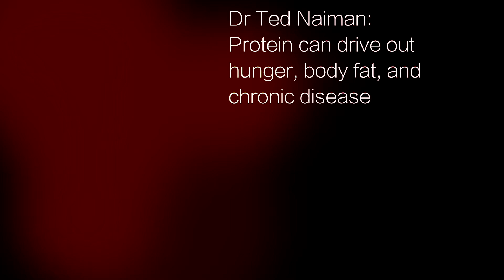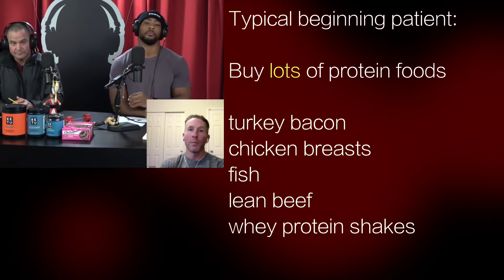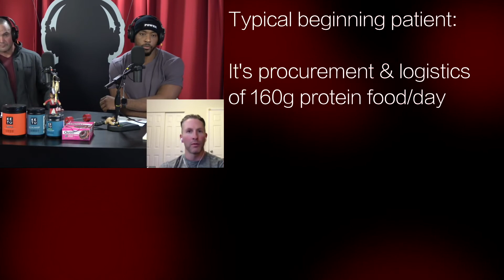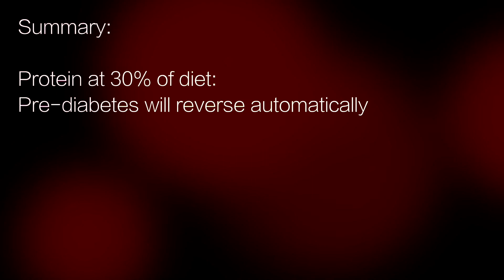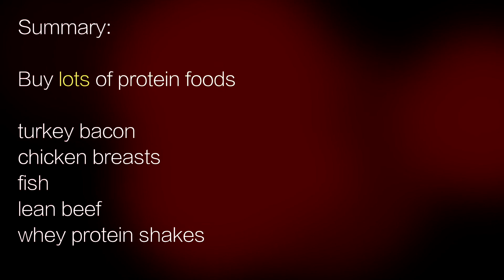Dr Ted Naiman: Protein is the key to overcoming chronic disease & weight challenges.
Dr Naiman, in his interview with Mark Bell's Power Project Podcast 292, shares his research and experience of how critical protein is for our diet. When we prioritize eating enough protein-rich foods, then we can fairly easily conquer hunger, fat storage, and metabolic challenges.